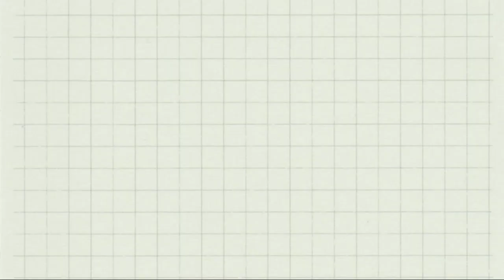Episode 5: Gupshup with Gill feat. Jarrod Kimber | Part 1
Jarrod Kimber is a cricket writer, author, journalist, film maker, commentator, podcaster, consultant and YouTuber. Forget being a jack of all, he's the master of all when it comes cricket content.

In part 1 of this episode with 'Gupshup with Gill', Jarrod Kimber talks about his writing, what cricket can learn from other sports, the study of biomechanics and much more.

0:00 Introduction
1:41 Jarrod's style of writing
7:50 What can cricket learn from other sports
13:40 Data in Jarrod's articles
19:38 Biomechanics in Sports
24:18 Article or Video: What does Jarrod prefer?
30:15 Fascination for Left Arm bowlers